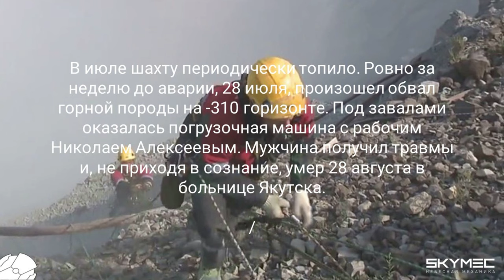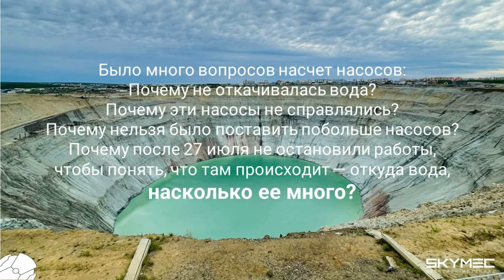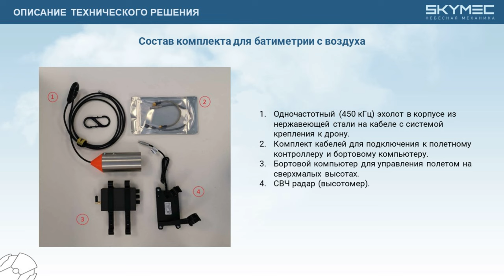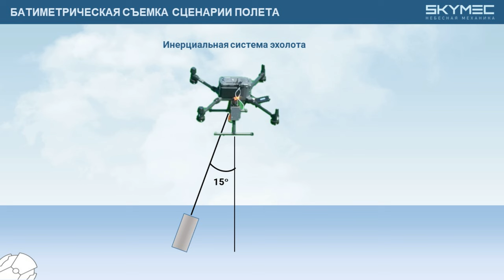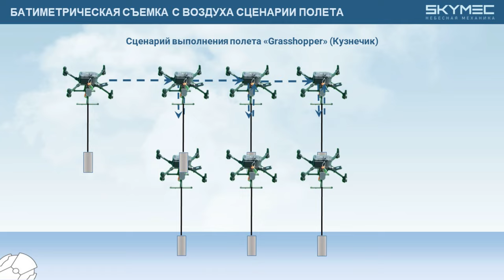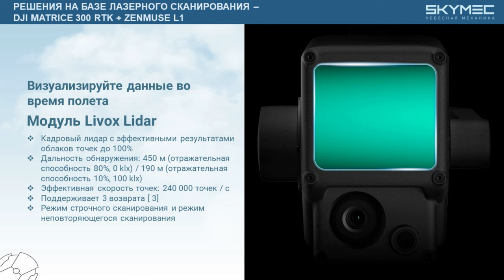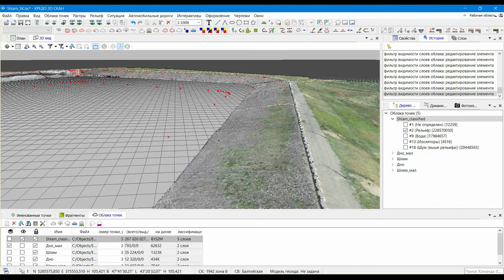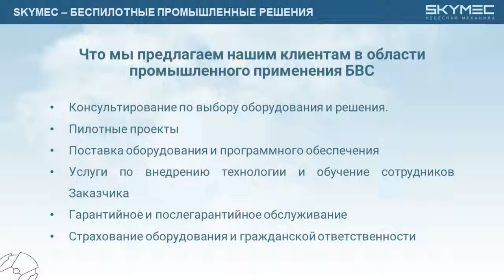Коптер для батиметрии?! Гидрография с БПЛА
Доклад Сергея Заверткина (SKYMEC) на XV Международной научно-практической конференции «Геодезия. Маркшейдерия. Аэросъемка, Навигация» 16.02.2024